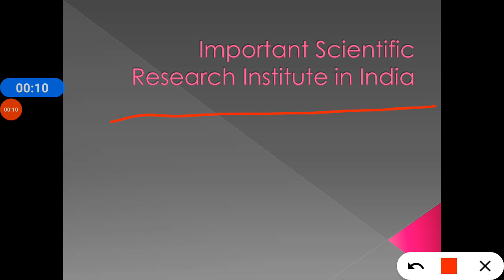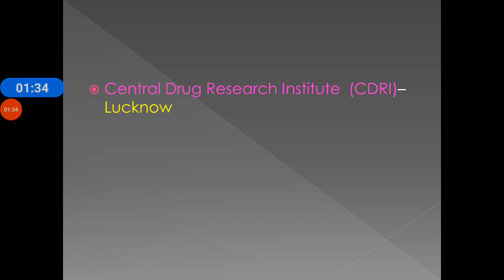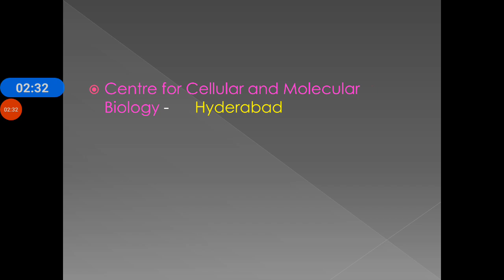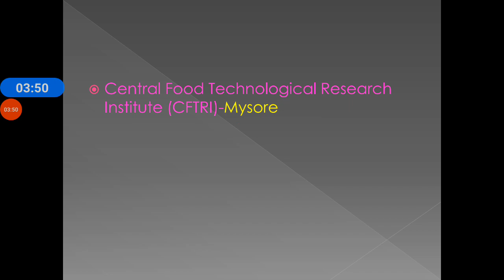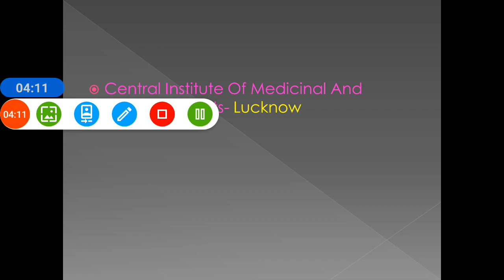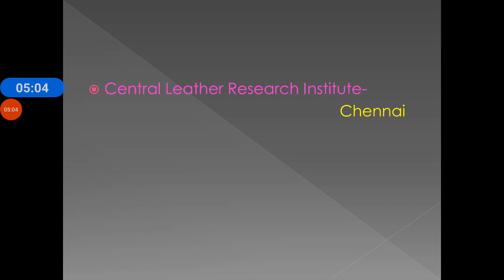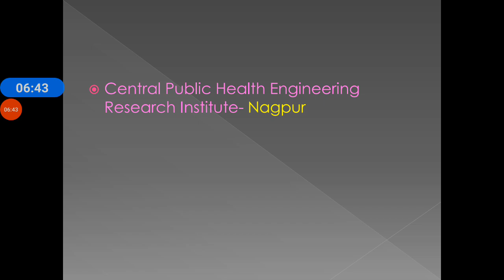Important Research Institute || STATICGK || BY NAINA KHAN